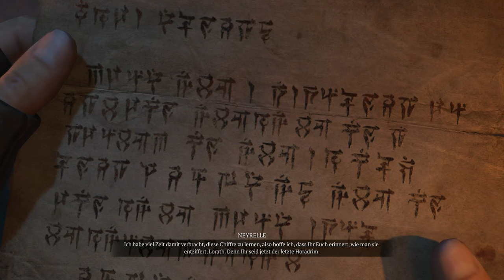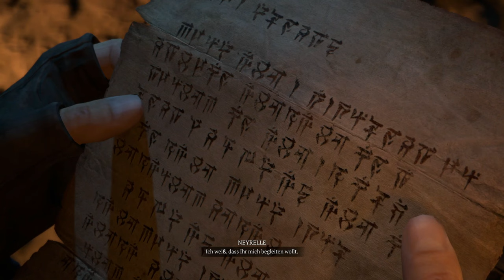Diablo 4 #41 - Kampf gegen Lilith [Finale] [Lets Play] [Deutsch]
Die Tochter des Hasses ist zurück! Durch einen Zufall wurden wir in diesen Kampf reingezogen - ein Kampf um die Zukunft der gesamten Menschheit. Ein Kampf, Dämonen gegen Engel.

Technische Details:
Aufnahmetool: GeForce Experience
Bearbeitungsprogramm: Wondershare Filmora 9
Mikrofon: Auna MIC-900B USB Kondensator Mikrofon für Studio-Aufnahmen
Gaming PC Details: Intel Core i9, NVIDIA Geforce RTX 3080, 16GB RAM

Release: 02. Juni 2023
Entwickler: Blizzard Entertainment
Publisher: Blizzard Entertainment
Genre: Horror, Adventure
Entwickelt für: PC
FSK: 16